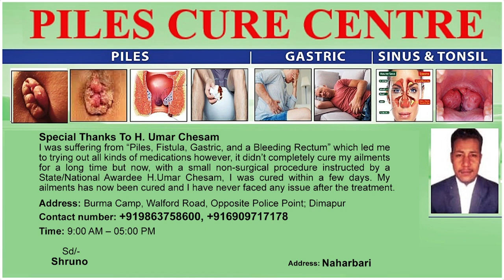TOBU GHSS BIDS FAREWELL TO OUTGOING CLASS 10 STUDENTS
The staff nurses who were protesting under the banner of Department Recruited Aggrieved Nurses’ 2021 continued their sit-in protest for the third day on November 11 at the New Secretariat Junction. The protestors continued their demand for the regularization of their service